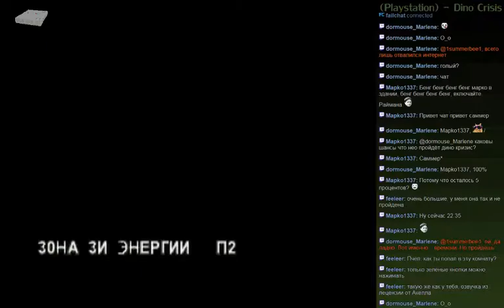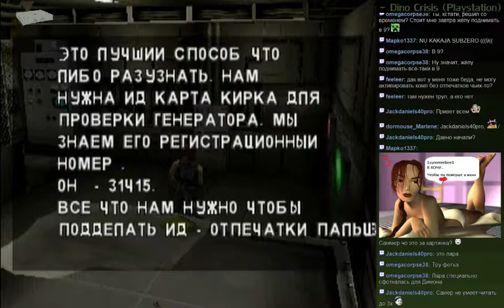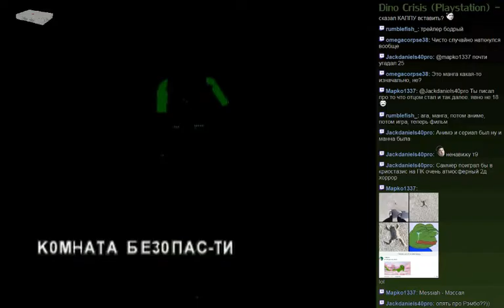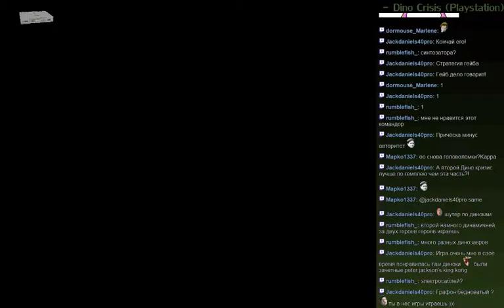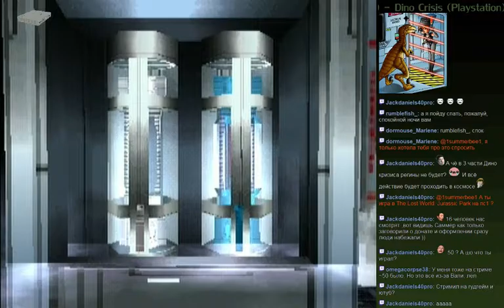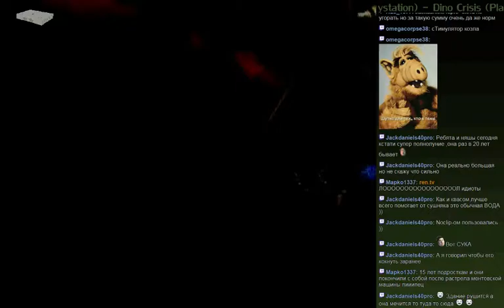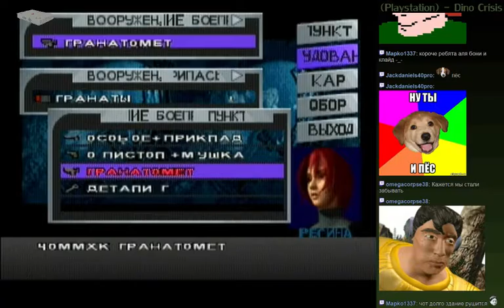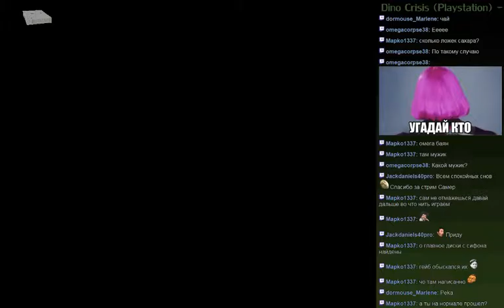Dino Crisis (PS) - Прохождение - 7 часть (финал)